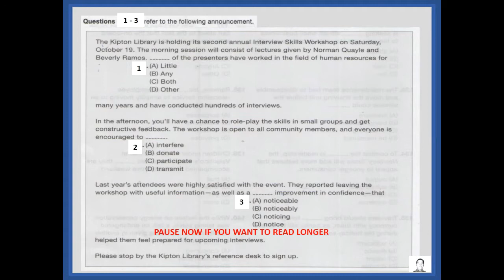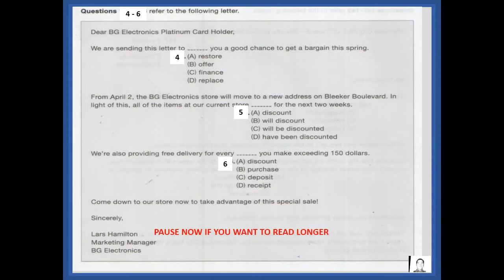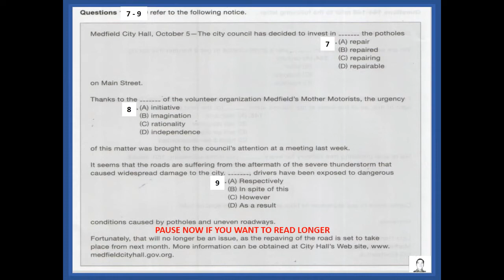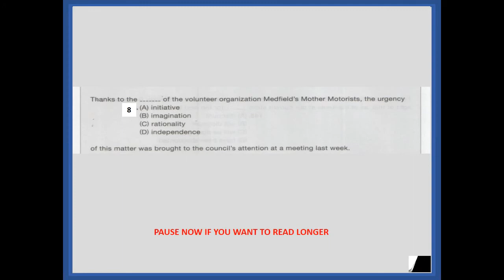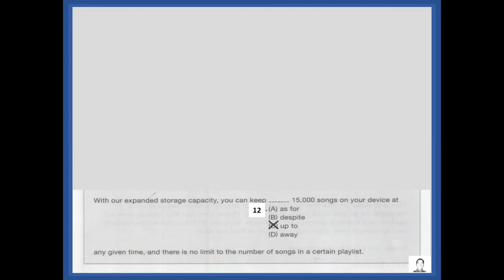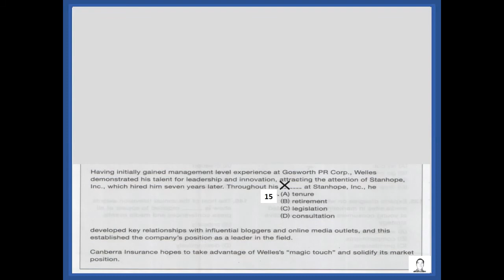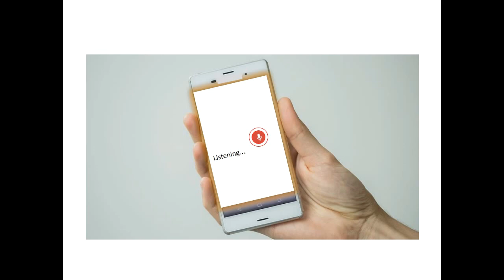TOEIC INCOMPLETE SENTENCE PART 3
Learn this collection of incomplete sentence